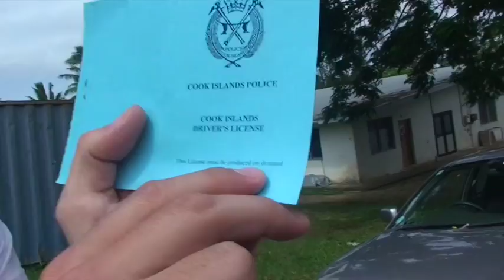The Cook Islands feating James & Carla Tsimopoulos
This is our very "educational" documentary of the Cook Islands on our honeymoon.

We had the most amazing time in the Cook Islands.

Here's some footage for anyone thinking of taking the trip... GO!! :)